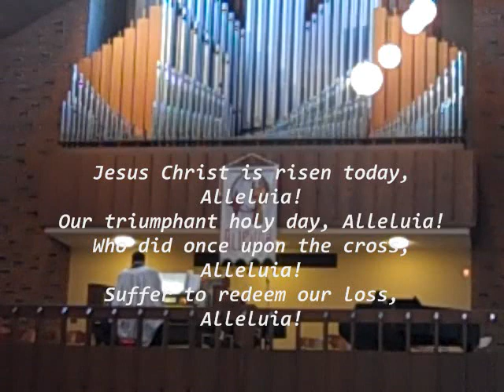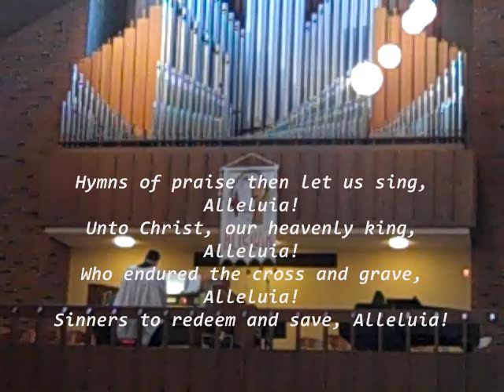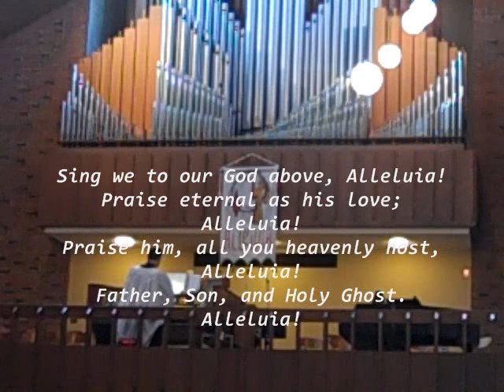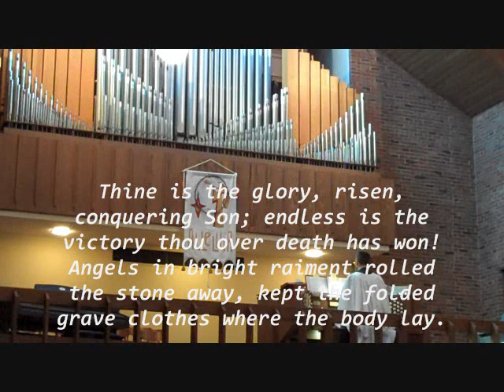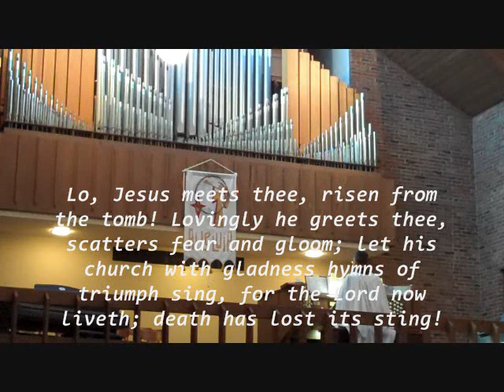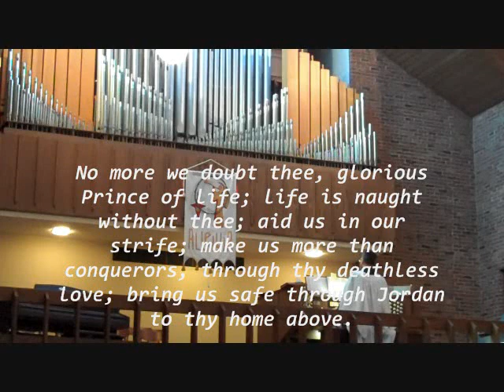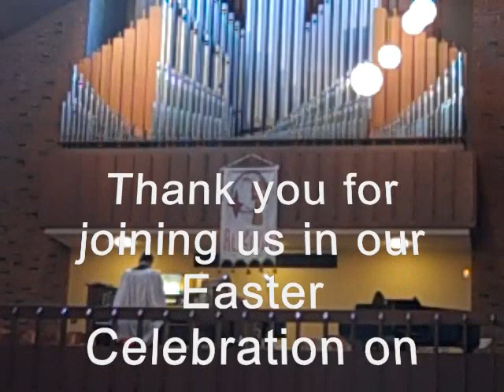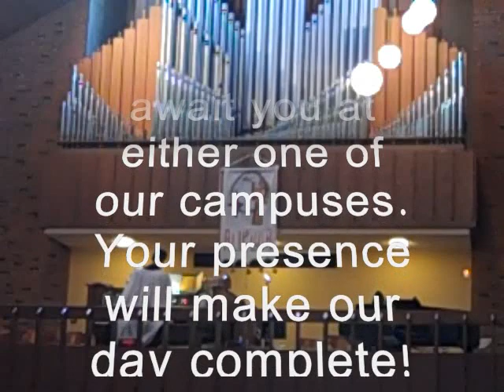Easter 2012 - "Rethink Possible"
Saint Mark 16:1-8.
The Rev'd Dr. David C. Nelson, preacher
The Rev'd Patrick J.M. McGuire, Pastor & Cantor. "Jesus Christ is Risen Today"  "Thine Is the Glory"  "Toccata on 'Easter Hymn'"